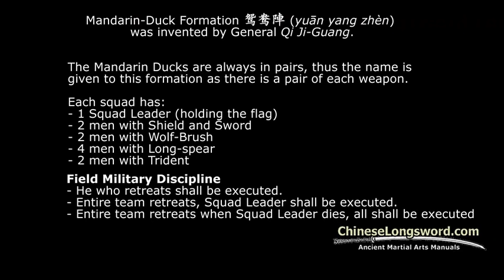General Qi Ji Guang's Mandarin Duck Formation, translated by ChineseLongsword.com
The Mandarin Duck Formation is a small unit battlefield tactic, invented by Ming Dynasty Qi Ji Guang to fight against the Japanese pirates' invasion.

It comprises of soldiers using Shields, Wolf-Brush, Spears, working as a team, complementing each others' strengths and weaknesses.

The videos were taken from a CCTV documentary and Korean documentary, which we've translated with English subtitles.
Chinese source: Youtube.com/watch?v=Z8OcuSXuFJY
Korean source: Youtube.com/watch?v=wQyhyPcBQlY